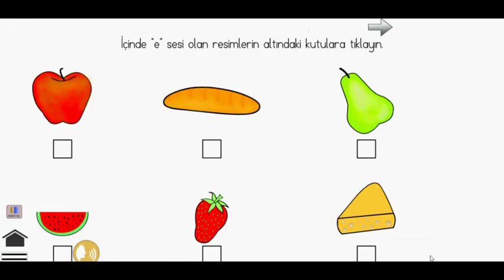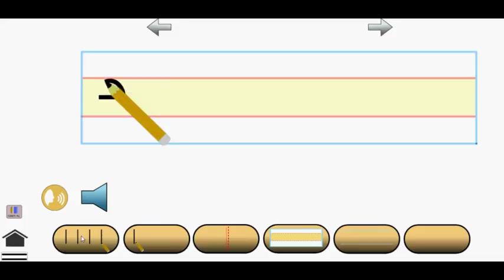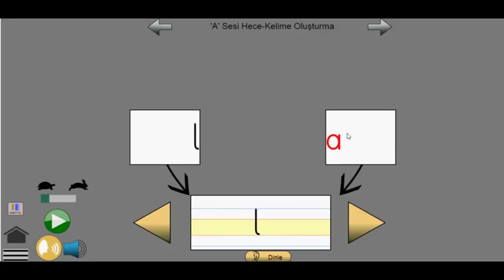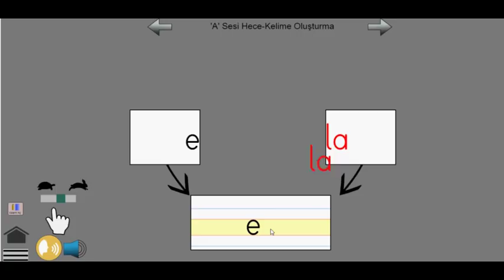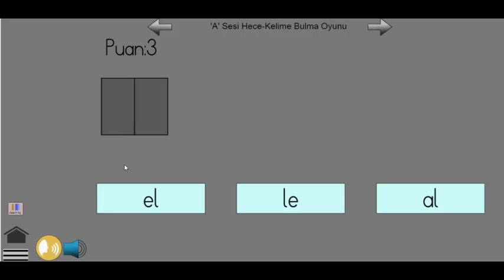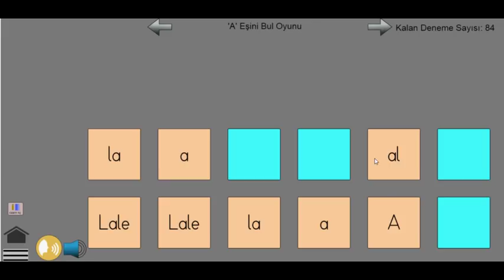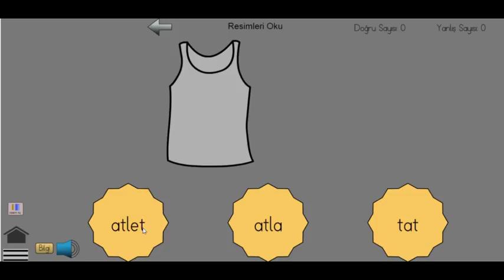okumatik kullanımı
okumatik uygulaması tanıtımı.